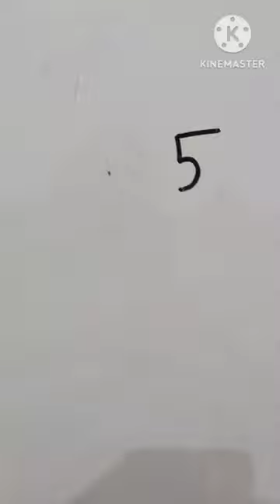cute Cock drawing with easy trick#viralvideo